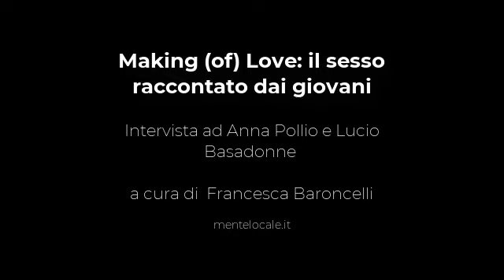Making of love: il sesso raccontato dai giovani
Anna Pollio e Lucio Basadonne raccontano il progetto Making (of) love: il sesso raccontato dai giovani. L'intervista è a cura di Francesca Baroncelli, giornalista di mentelocale.it